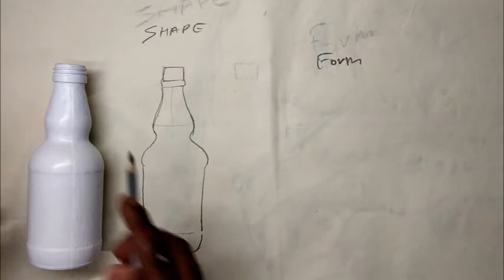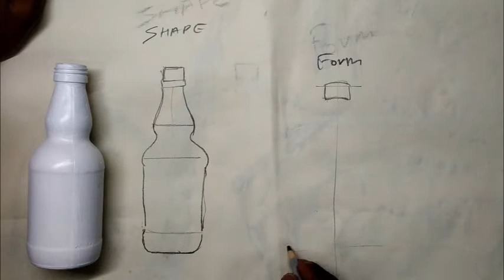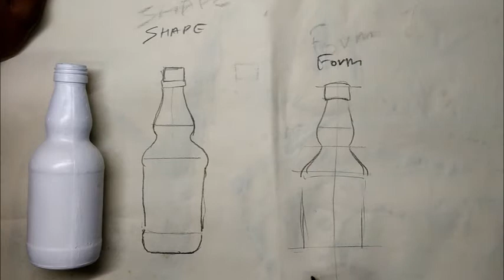Sketching Basics|Shading Light Shape And Form By Mariyappa Martin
about shape and form of object .
basic thing you know before shading